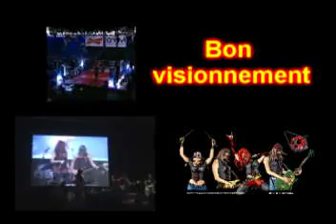promo 11 janvier 2012.avi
hors controle 2012